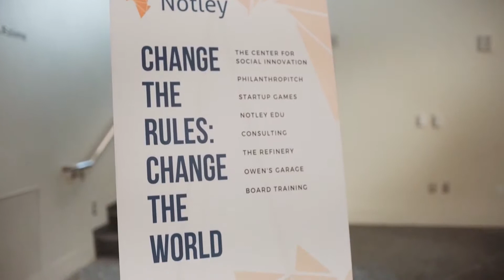Providing Opportunity Through Philanthropitch | Mellie Price